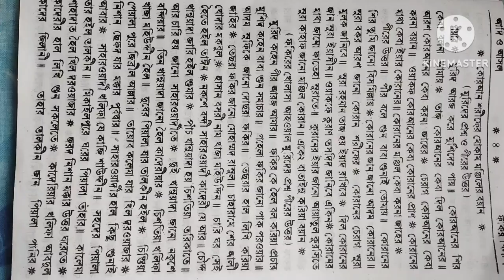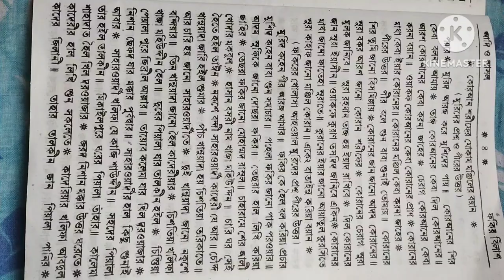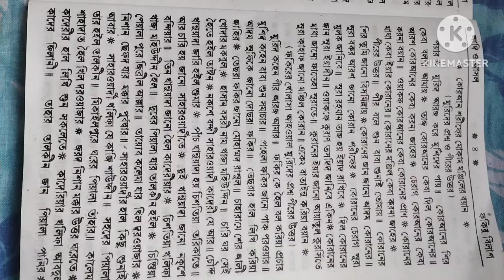ফকির বিলাস পুঁথি পাঠ ৩য় পর্ব।Fokir bilash puthi path part 3. প্রশ্ন উত্তর।Prosna Uttar.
ফকির বিলাস পুঁথি পাঠ প্রস্ন উত্তর।Fokir bilash prosno Uttar. প্রশ্ন উত্তর। ফকির বিলাস প্রশ্ন উত্তর।fakir Bilash prashna Uttar. Bangla Gojol gozol gazol gajol gozol gozal gazal# Bangla natok Bangla Natak Bangla natok # মুরীদের প্রশ্ন পীরের উত্তর।